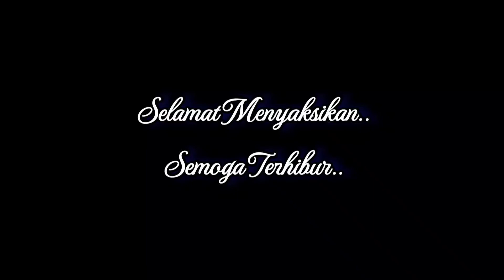|Misteri Makam| Makam Keramat babad Balung di atas bukit. Tak bernama bikin merinding !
Lintas Perjalanan dari gunung Gumitir ke selatan daerah kabupaten Jember untuk menelisik jejak Makam Keramat di atas bukit. Makam tak bernama bikin buluk kuduk merinding. Namun demikian makam tersebut masih terawat dan terlindungi meski terkesan wingit dan angker.